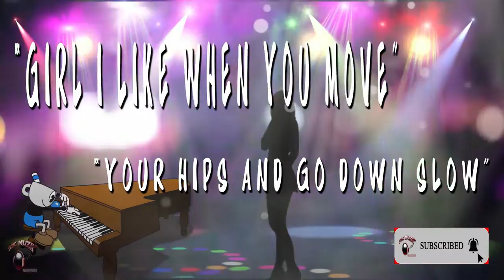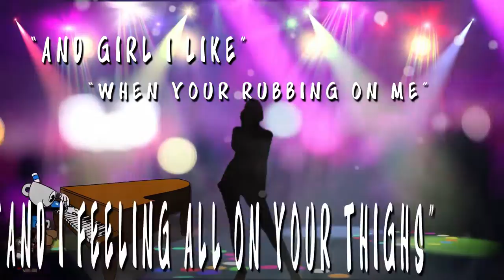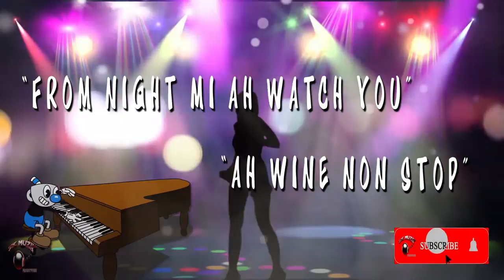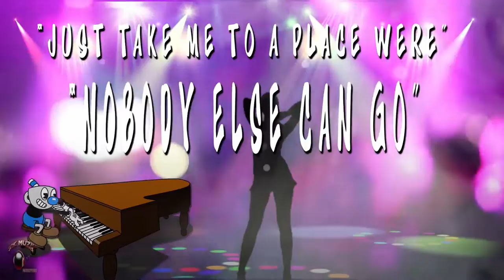(LYRIC VIDEO) JikMuzik - What You Got - Tangokeys Riddim 2020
Recorded by: JikMuzik Productions
Produced by: JikMuzik Productions
Arranged by: JikMuzik Productions
Written by: JikMuzik Productions
Lyric Video by: JikMuzik Productions

You get the picture so far right ? :)